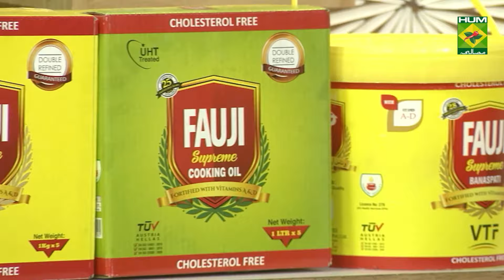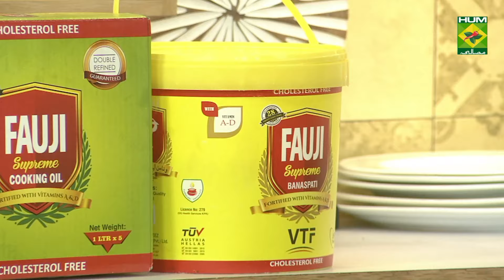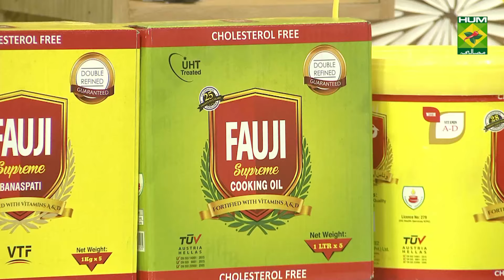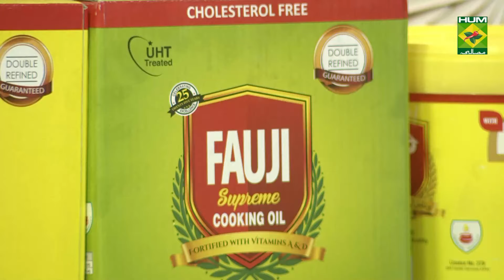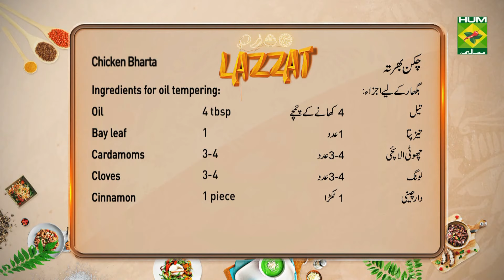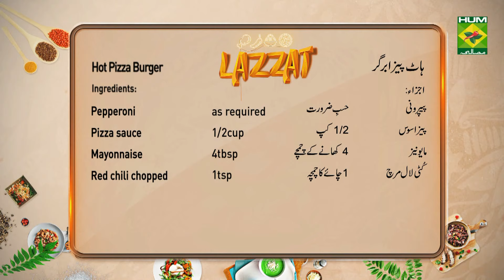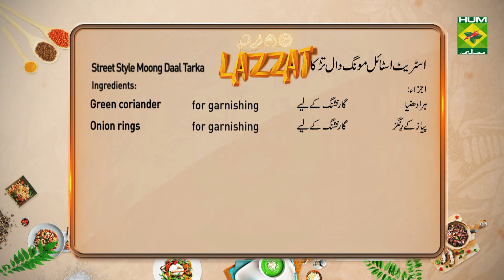Hot Pizza Burger Recipe | Lazzat | Masala TV | Samina Jalil | Desi Food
Hot Pizza Burger is the thing to make when you want to have something extra ordinary but also easy.

Watch this Masala TV video to learn how to make Hot Pizza Burger ,Chicken Bharta  and Street Style Moong Daal Tarka  Recipes. This show of Lazzat with Chef Samina Jalil aired on 29 September 2021.

Hot Pizza Burger:
Ingredients:
Chicken mince   1/2kg
Sausages (finely cut)  3/4cup
Pizza seasoning    1-1/2tsp
Black pepper chopped  1-1/2tsp
Butter    4-5tbsp
Burger bun    4-5
Hot sauce    1tbsp
Egg     1
Bread crumbs   4tbsp
Mozzarella cheese   1cup
Pepperoni    as required
Pizza sauce    1/2cup
Mayonnaise    4tbsp
Red chili chopped   1tsp
Method:
In chicken mince add salt, black pepper, hot sauce, pizza seasoning and bread crumbs to add in the chopper. Now in it add eggs and sausages to make a patty and set it for 10mins. Now spread butter over the bun. Now mix pizza sauce and mayonnaise. Now in a grill pan add the patty and grill it till it gets the color required and 2 tbsp of mozzarella cheese. Now add sauce on the inside of the bun and add pepperoni as per taste. Now on the other side of the bun add sauce and serve it hot.

Chicken Bharta:
Ingredients:
Chicken finely chopped 300 gm
Boiled and chopped tomatoes 2
Almonds ground 1 tbsp
Finely chopped coriander as required
Ingredients for oil tempering:
Cardamoms  3-4
Cloves   3-4
Ingredients for Masala:
Method:
Heat oil add onion, cardamoms, bay leaf, cinnamon stick, and cloves cook. Add onion sauté well. add ginger garlic paste, tomatoes, salt, red chili powder, turmeric and cumin powder cook well. Marinate chicken 2 tbsp of yogurt, and masala cook. Add tandoori masala, all spice, almonds ground, salt, and fenugreek mix well. Add 4 tbsp of water simmer for 5 minute. Dish out, garnish with butter, green coriander and boiled eggs, serve.

Street Style Moong Daal Tarka:
Ingredients:
Boiled whole green lentils    2 cups
Boiled chopped tomatoes     2
Chopped red chili       1 tsp
Fried red chili       5-6
Onion rings        for garnishing

Method:
In Whole green lentils add salt and boil till then tender then heat clarified butter and fry onion and ginger garlic fry .then add chopped tomatoes ,red chili powder ,turmeric and salt add and roast .then add lemon juice and cook then dish out now  garnish with fried onion ,green coriander and onion rings and serve .